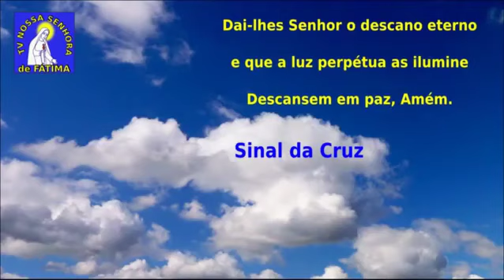TERÇO DAS ALMAS DO PURGATÓRIO